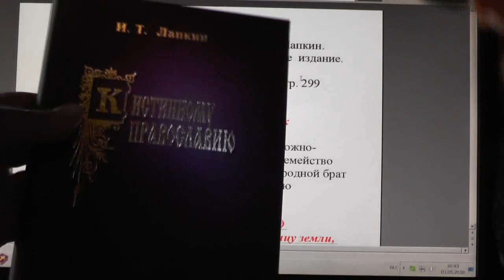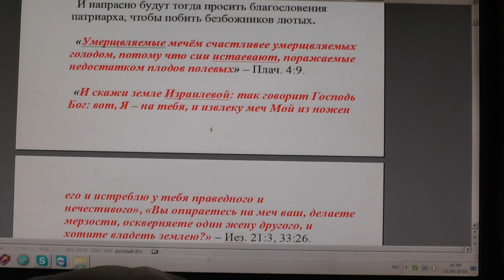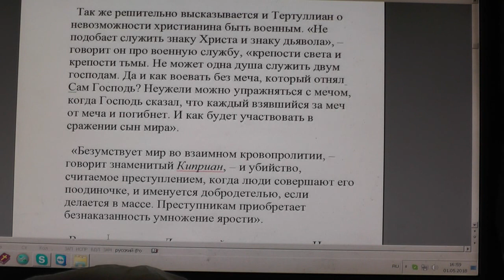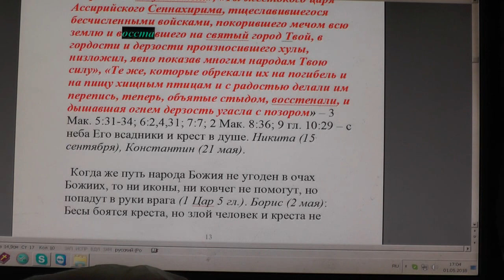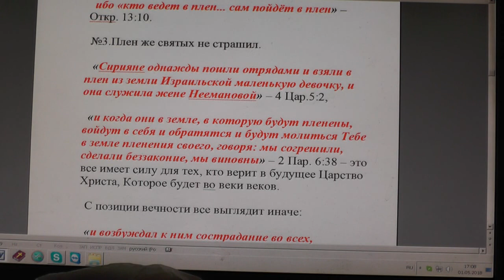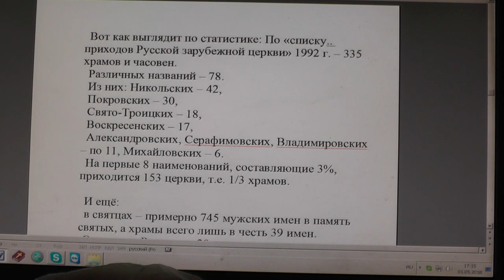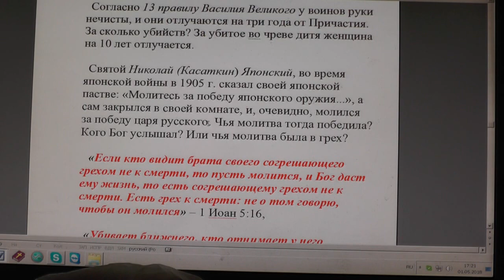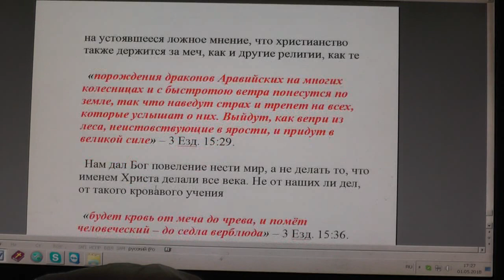Матф. 5:44 А Я говорю вам: любите врагов ваших,